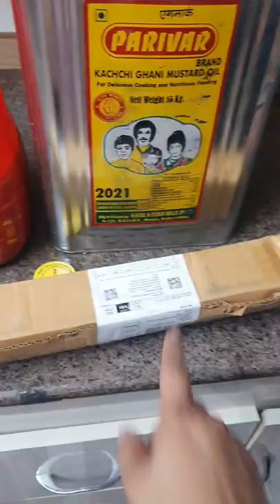for kitchen useful oil tap/pump👍 Daily Family vlog Priyanka Kemani vlogs👨‍👩‍👦